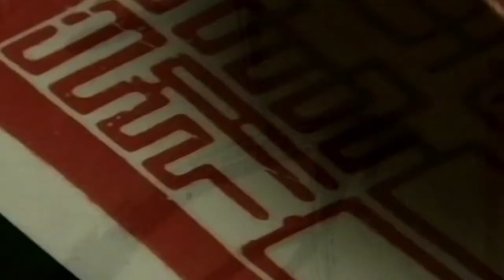Discovering China - Yue Fei, Northern and Southern Dynasties and Beef Noodles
Hi, Im Alina Wang and welcome to Discovering China, NTDs weekly documentary show on traditional Chinese culture. Coming up this week...

The story of Yue Fei, a Chinese general known for his loyalty;

Chinas Northern and Southern Dynasties period;

And beef noodles in Taiwan.

First up this week, Margaret Trey brings you the legendary story of one of ancient Chinas most honored military generals, Yue Fei from the Southern Song Dynasty. Today, General Yue Feis name epitomizes traditional Chinese values of patriotism to ones country and filial piety towards our parents.

The Northern and Southern Dynasties period saw a divided China, ruled by rivaling clans. Despite the political chaos, the period still saw rich cultural developments, leading to the construction of Buddha statues that are todays world heritage sites.

We now go to Taiwan to sample some of Taipeis famous beef noodles at the 8th Taipei International Beef Noodle Festival.